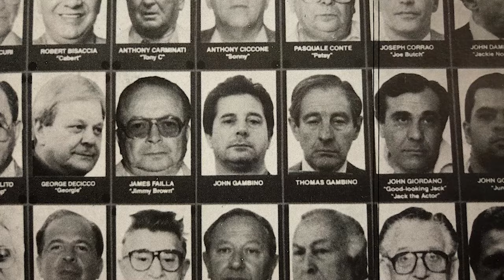The INSANE TRUE Story Of John Gambino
John Gambino's INSANE TRUE Story! An Italian-born American mobster entangled in an international heroin trafficking web, facing arrest, surviving strokes, and heart attacks in prison - but wait, there's more! Details of his life were from intimate contacts with an Italian financier to organizing a daring bogus kidnapping! So join us as we learn how he ran the renowned Gambino family, collaborated with other prominent criminal figures, and survived a rollercoaster of legal fights.

Giovanni "John" Gambino, an Italian-born American mobster was born on August 22, 1940, in Palermo, Sicily. He had quite a journey as he became a made member of the notorious Gambino crime family back in 1975.

But wait, it doesn't stop there! John's reputation and skills were so impressive that he was eventually promoted to a capodecina or captain within the crime family. And get this – he even became the head of the family's Sicilian faction.

The Gambino brothers – John, Rosario (Sal), and Giuseppe (Joseph). Together, they formed a faction within the crime family, earning the nickname "Cherry Hill Gambinos" because they operated from the town of Cherry Hill in New Jersey. Interestingly, these guys were actually distant cousins of the family's boss, Carlo Gambino, but they didn't owe him any allegiance.

Originating from Palermo, Sicily, their father brought the Gambino family to New York in 1964. The brothers were authentic Sicilian Mafiosi with roots in the Passo di Rigano neighborhood in Palermo, just like the Inzerillo clan, led by Salvatore Inzerillo. What's really fascinating is that the Inzerillo-Gambino Mafia clan became a powerful transatlantic Mafia family, having a presence both in Palermo and New York.

Now, here's an intriguing story: during the Second Mafia War in Sicily, the Inzerillo clan faced a dire situation and was almost wiped out by Totò Riina and the Corleonesi. But thanks to the intervention of the Gambino crime family in New York, a deal was struck to save the surviving Inzerillos. The agreement allowed them to seek refuge in the US, but it came with a condition – neither they nor their descendants could ever return to Sicily.

As a result, many of the Inzerillos sought shelter in the New York area, and they joined forces with the Gambino family, earning themselves the nickname "gli scappati" or "the escapees."

Despite drug dealing being strictly banned, they had their hands deep in international heroin trafficking, right out of Bensonhurst. John Gambino played a crucial role in the United States, acting as the hub for a consortium of heroin traffickers associated with the Sicilian Mafia.

This consortium included the Inzerillo family and Stefano Bontade, and John Gambino served as the final destination for their shipments of heroin. The heroin was refined in laboratories in Sicily, originating from a Turkish morphine base. One of John's relatives, Salvatore Inzerillo, played a prominent role in this operation. He was the principal interlocutor for the Gambino brothers, and a central figure in Sicily, involved in numerous interests and substantial capital investments.

The scale of their operation was mind-boggling! In the late 1970s, the Inzerillo-Gambino-Spatola network was estimated to smuggle a staggering $600 million worth of heroin into the United States annually.

Taggs: crime,mafia